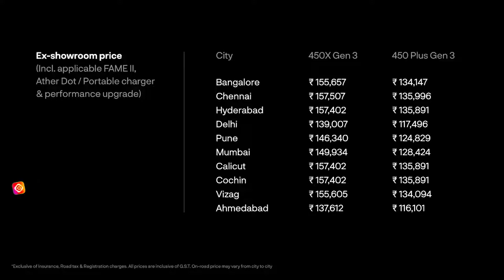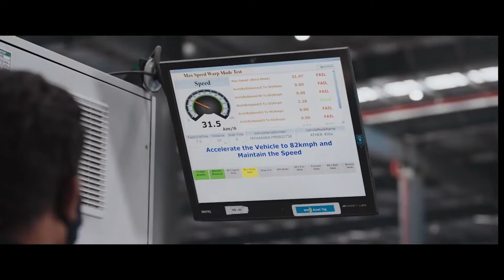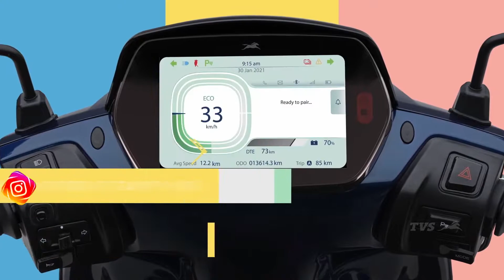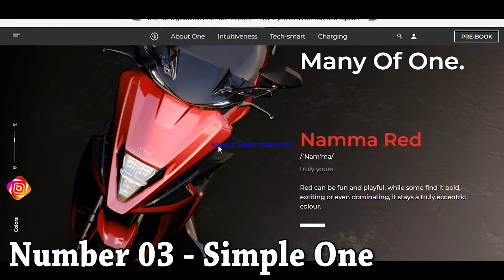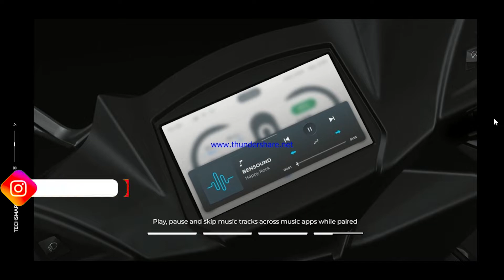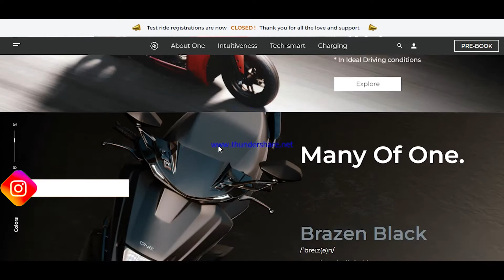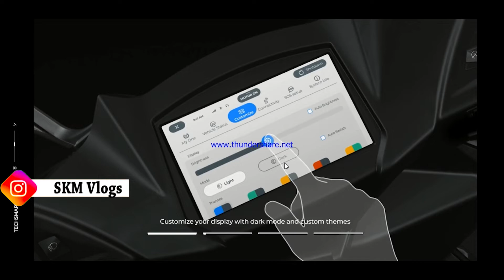Ather 450X Gen3 Vs TVS iQube ST Vs Simple One | Which Is BEST | Electric Scooter Under 1.5 Lakhs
Ather 450X Gen3 Vs TVS iQube ST Vs Simple One | Best Electric Scooter Under 1.5 Lakhs By skmautoandvlogs
Electric Vehicle: Due to the rising prices of petrol and diesel, people are buying more and more electric vehicles. If you are also planning to buy an electric scooter, then buy these 3 cheapest electric scooters from here.
New Electric Scooter: While people are troubled by the ever-increasing prices of petrol-diesel, automobile companies are also rapidly launching their electric vehicles these days, recently many electric scooters in the Indian market have been filled. Today, we are going to tell about three such powerful electric scooters, which are not in the features, while in the range as well as in your budget, so let's know which are these scooters…

Ignore Tags-
Ather450x Vs TVS iQube ST Vs Simple one,
2022 Ather450x Vs TVS iQube ST Vs Simple one,
Simple one price in india,
Simple one specifications,
Simple one Range 2022,
Simple one hindi review 2022,
Simple one review 2022,
Ather 450X price 2022,
Ather 450X specifications,
Ather 450X range 2022,
Ather 450X review 2022,
TVS iQube ST price in india,
TVS iQube ST specifications,
TVS iQube ST range 2022,
TVS iQube ST review 2022,